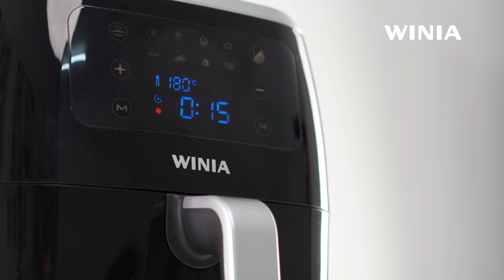Freidora WINIA WAF-720B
Disfruta de tus alimentos favoritos sin culpa, conservando el mismo sabor y textura sin añadir aceite. Gran capacidad de 7 litros y tecnología de circulación de aire 360°